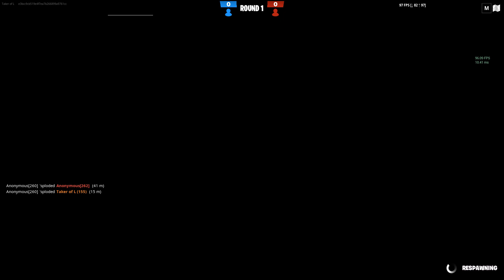making toybox into bouncy land